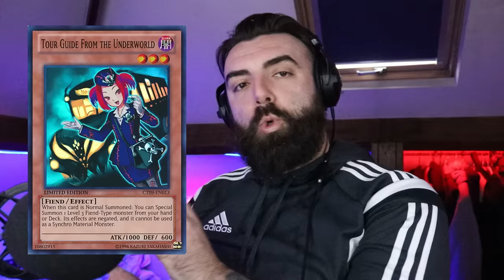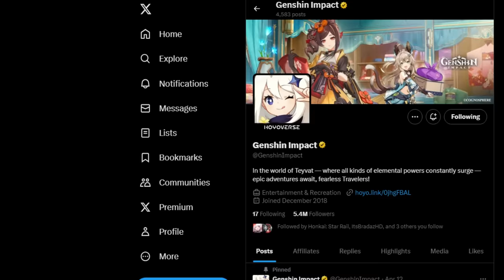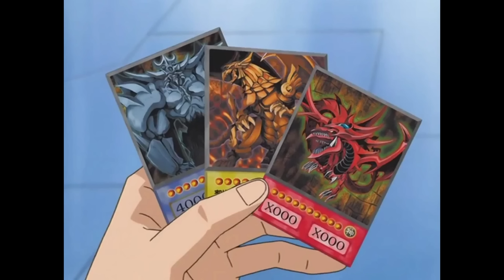The Hidden Mascot of Yu-Gi-Oh!